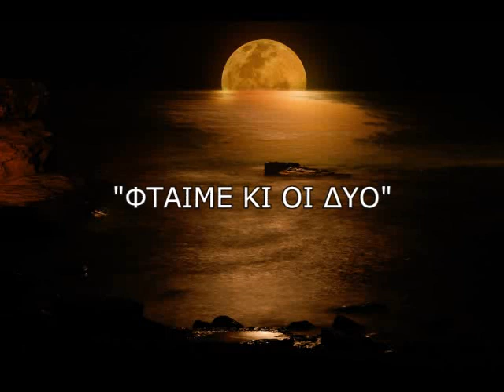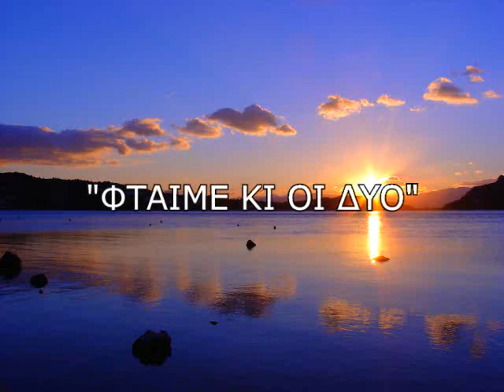ΦΤΑΙΜΕ ΚΙ ΟΙ ΔΥΟ (Πάριος) - ΦΑΝΑΡΑΣ ΓΙΩΡΓΟΣ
Ενα απο τα αγαπημενα μου τραγουδια του Γιαννη Σπανου.
Ηχογραφηθηκε περιπου το 2003 σπιτι...